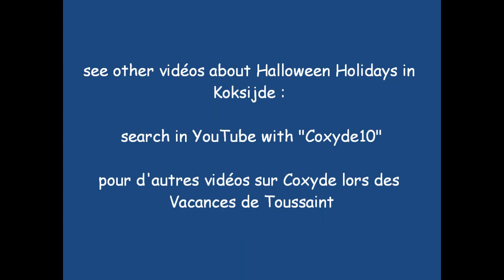2010 Belgie Belgique Koksijde Coxyde, les Phoques sont de retour ZeeHonden, SeeHund, SeaDog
isabelleEtAlex ... Vacances de Toussaint à la Mer du Nord. Les Phoques sont de retour à Coxyde-Plage.
Halloween Holidays at NorthSea with SeaDogs on the Beach.
Séjour Avec Les Huberty et Les Lismont. .